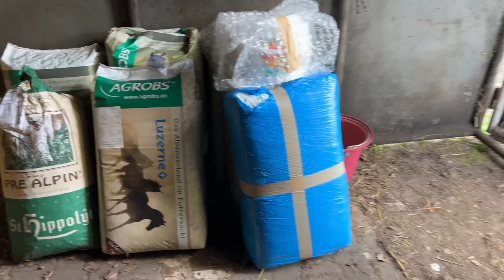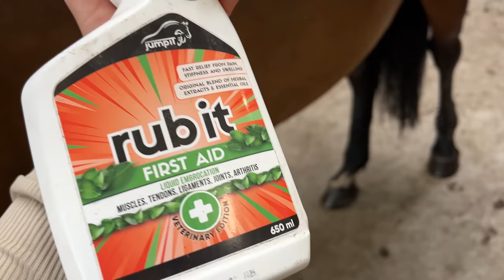WIOSENNA JAZDA NA DILI! 🤩 | Cały dzień w stajni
📷 Instagram Matiego 😎

z kodem „Aleksa5” 5% dodatkowej zniżki na rzeczy przecenione

z kodem „Prima10” 10% zniżki na pikeur i eskadron

🦄Silwear
z kodem „Dila10” 10% zniżki na cały asortyment

🦄Herbihorse
z kodem „Aleksa10” 10% zniżki na cały asortyment

🦄Horseline
z kodem "aleksa10" 10% zniżki na wszystkie suplementy

🦄Hippovet
z kodem „Alexa10” 10% zniżki na wszystkie suplementy z linii Mebio i Hippovet Pharmacy oraz otręby ryżowe Rice Gastro i Rice Up

🦄For Horses
z kodem "AG5" 5% zniżki na cały asortyment

🦄Natura Sanat
z kodem „Aleksa” 10% zniżki na COLLAGEN COMPLEX